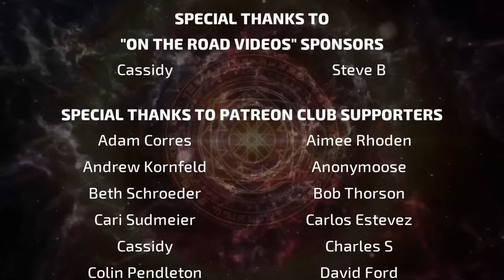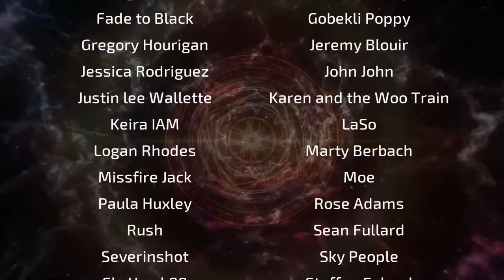SECRET of SKINWALKER RANCH Season 4 - The Team Speaks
First of a series of new interviews. As Season 4 of The Secret of Skinwalker Ranch gets underway, I interview a panel of the members of the research team about many aspects of the bizarre phenomena and UFO sightings that occur on the ranch. They give deep insights into what goes on when the cameras stop rolling, and how the mystery continues to manifest itself in a variety of paranormal ways. The research team interviewed is made up of Dr. Travis Taylor, Thomas Winterton, Bryant Arnold ( Dragon ), Erik Bard, and Kaleb Bench.

*Comment “I love Skinwalker Ranch" so I can notice you!*

Rancho Skinwalker But Not ANOMALY CAUGHT ON CAMERA | The Secret of Skinwalker Ranch (S4, E3) "The Blob", But Rocket EXPLOSION Leads to Anomaly Sighting | The Secret of Skinwalker Ranch (Season 4), But Secret of Skinwalker Ranch, May 2, 2023, Review with David Paulides from Missing 411, But The Secret of Skinwalker Ranch | New Episodes Air Tuesdays at 10/9c, But UNIDENTIFIED ENERGY Causes Drone Interferences | The Secret of Skinwalker Ranch (Season 4), But TERRIFYING ANOMALY Found Above Indigenous Monument | The Secret of Skinwalker Ranch (Season 4) or any other video like History Channel, Canam Missing Project, would make. This is a video where Cristina Gomez (aka CristinaG) presents SECRET of SKINWALKER RANCH Season 4 - The Team Speaks!

00:00 - Intro
00:10 - Greetings
00:26 - The Origin of the Strange Phenomena
02:34 - Weather Anomalies and Upticks in Activity
06:36 - Feeling of Never Being Alone
10:48 - The Trickster Intelligence
13:29 - Feeling of Being Watched
15:33 - Kaleb Bench’s Odd Encounter
18:03 - The Predator Entity Encounter
19:35 - Dealing with Another Dimension..?
25:00 - Thomas Winterton’s Ghost Pack Encounter
28:00 - The Perspective Has Changed
33:15 - Missing Time
36:19 - Time Anomalies
37:20 - Dimensions and Realms
40:08 - Strange Experience with Head Audio Person
44:41 - Manipulation of Spacetime
48:05 - Coincidences
49:41 - Disappearing Animals and Equipment
59:38 - The Insiders Helping the Team
01:08:00 - Portals
01:12:12 - Government Interest
01:12:47 - The Secret of Skinwalker Ranch
01:16:37 - Reason for Working on the Ranch
01:18:39 - Information Shared by Outsiders
01:27:47 - Outro and Credits